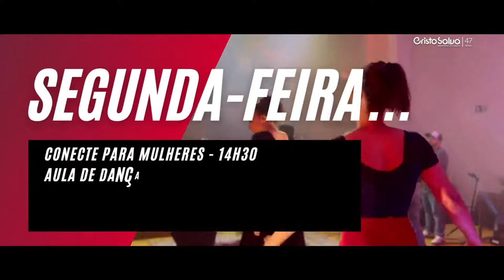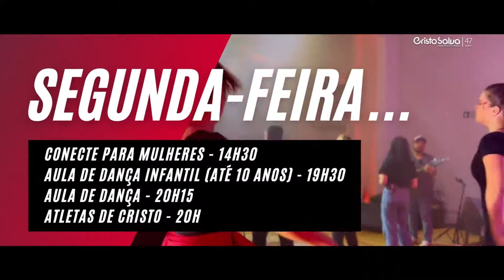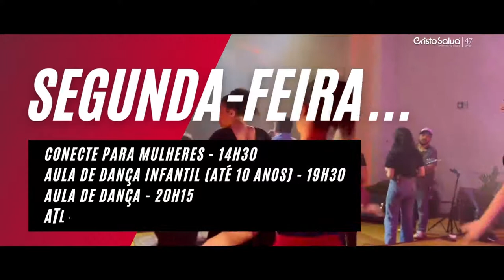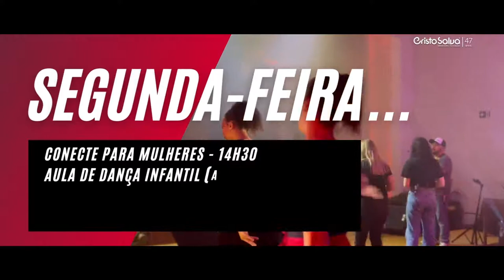Um Rolê Diferente || Sábado | Anderson Barros - 12/11/2022